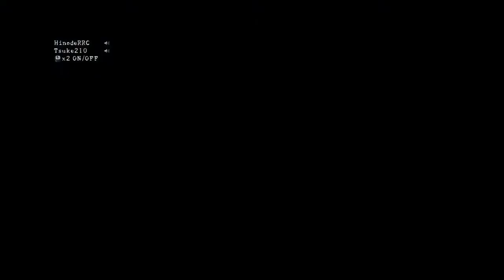RESIDENT EVIL5, multiplayer com Lago imbatível!